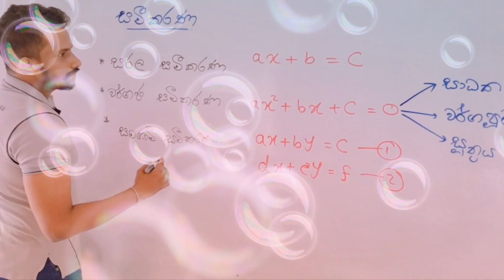online class rap niw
online clz clssss now niw